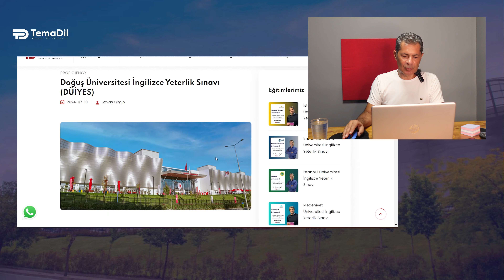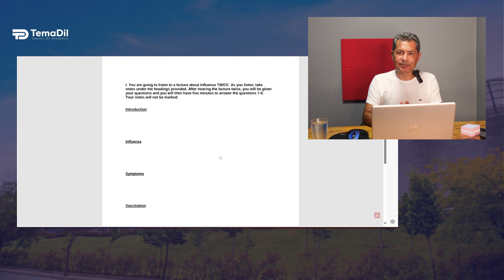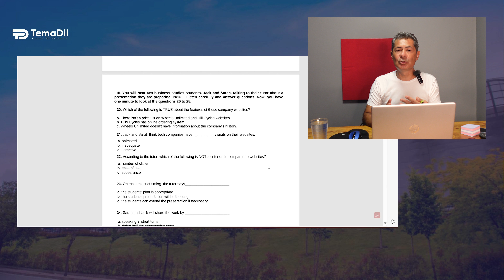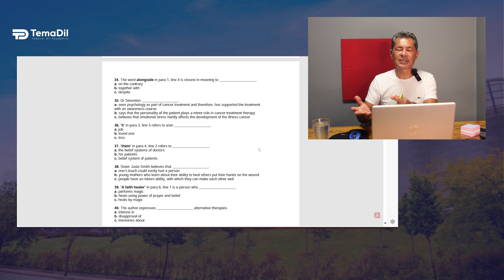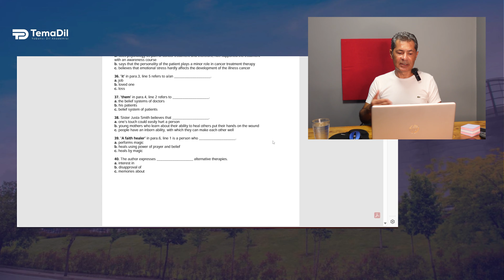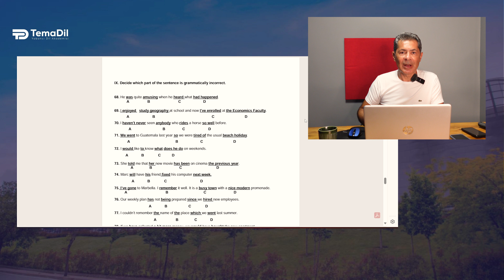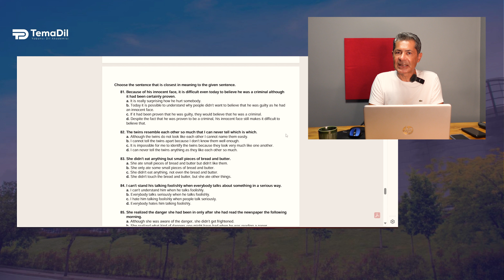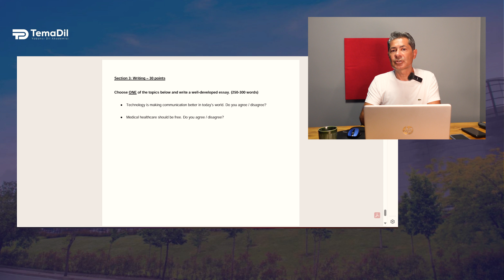Doğuş Üniversitesi Hazırlık Atlama Sınavı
Doğuş Üniversitesi İngilizce yeterlik sınavında test edilen bölümler şu şekildedir;
Dinleme : Note taking (not alarak cevaplama) ve while listening (dinlerken cevaplama) olmak üzere iki bölümden oluşur. Soru tipleri çoktan seçmeli ve doğru/yanlış şeklindedir.
Okuma: Paragraf tamamlama ve çoktan seçmeli soru tiplerinden oluşur.
Dilbilgisi: Çoktan seçmeli kelime ve dilbilgisi sorularıyla anlamca en yakın cümleyi bulma soruları bulunur. Buna ek olarak TOEFL PBT sınavında olduğu gibi altı çizili olan kelimerden hatalı olanın bulunması istenen soru tipi mevcuttur.
Yazma: Öğrencilerden 250-300 kelime aralığında essay yazması istenir.
Sınava hazırlık süreciyle ilgiili bilgiye aşağıdaki linkten ulaşabilirsiniz.